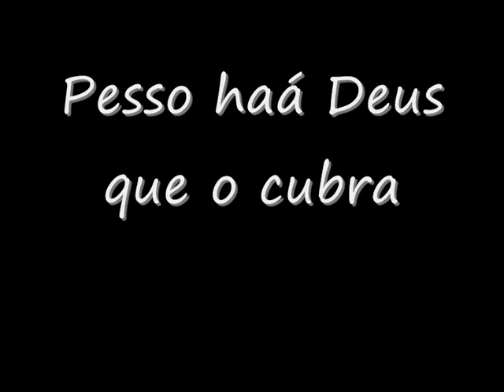Fábio Matos Chupeta LUTO ETERNO